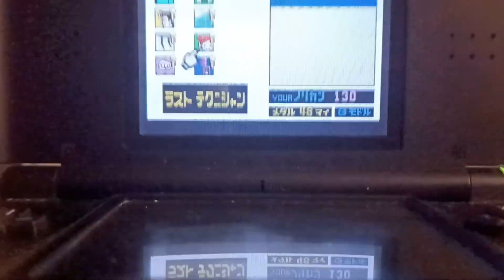Rhythm Tengoku (GBA) - Perfect on Toss Boys 2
I was scared to go for a Perfect on this one but once I got better at paying attention to the cues it actually wasn't too bad